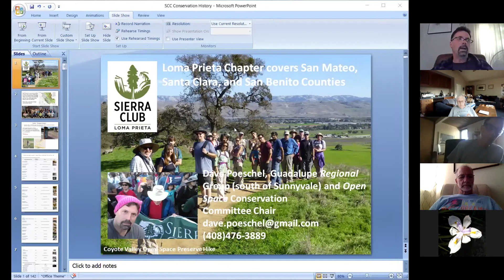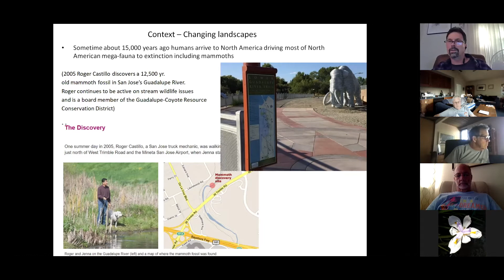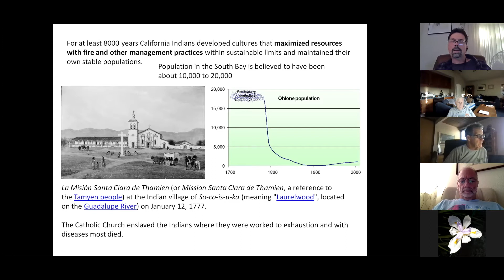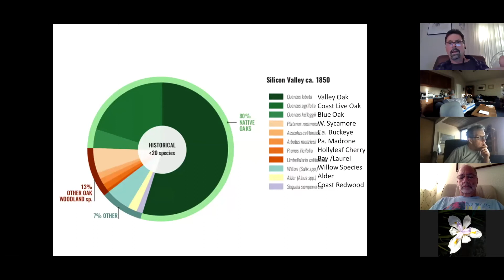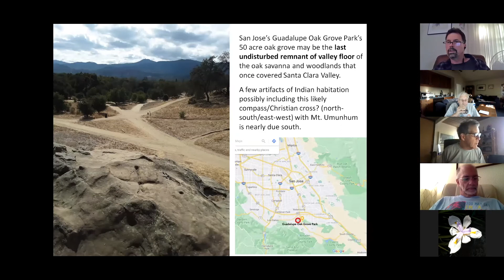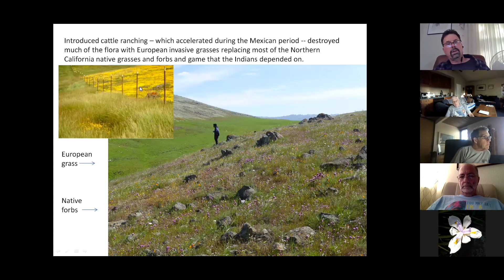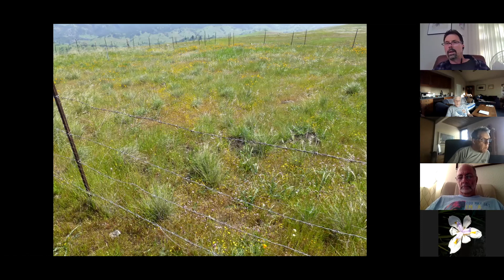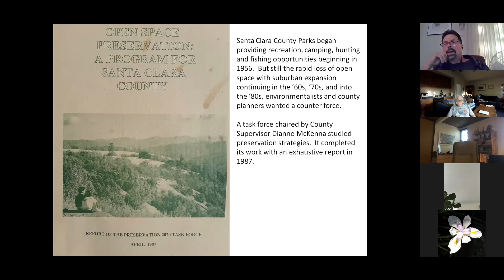Santa Clara Valley Open Space Authority Part 1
Dave Poeschel presents a history of conservation efforts in Santa Clara County and how they led to the creation of the Santa Clara Valley Open Space Authority. He’ll also talk about the role the agency plays today and will share some of his photographs of conserved lands while giving us a conservation update on the hot conservation issues in our region.

If you have attended public meetings in San Jose, you have probably heard Dave speak with passion and clarity on the need to preserve open space for our own enjoyment and the health of nature’s creatures.